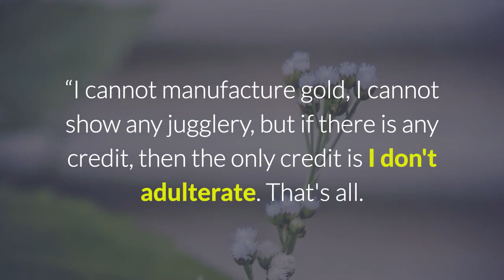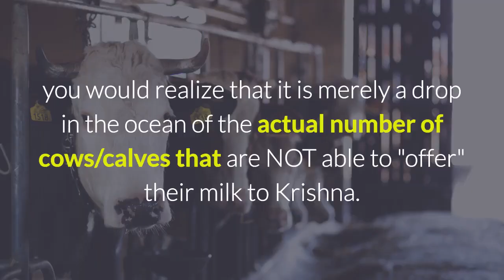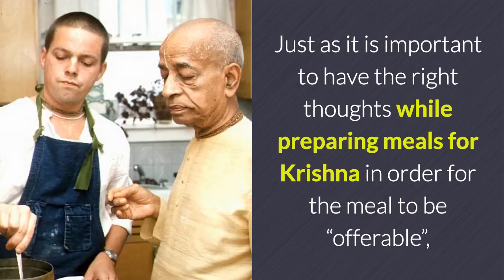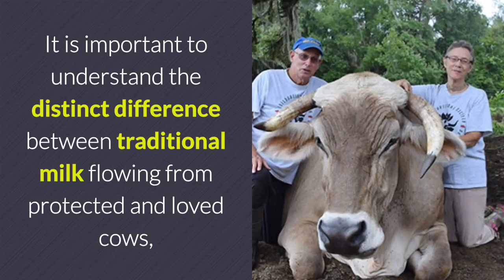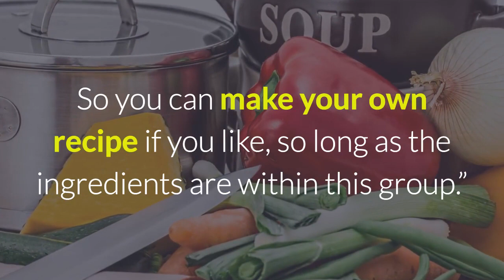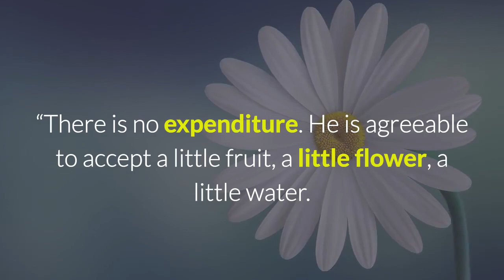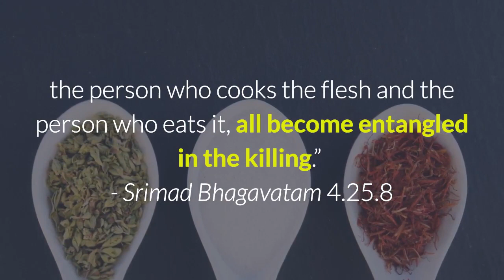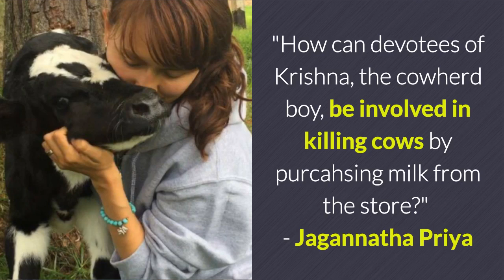The use of commercial milk in ISKCON temples is an atrocious standard that needs to stop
This is a new version of a presentation I gave to the leaders of the Hare Krishna movement in Europe in 2013, where I make the case that ISKCON needs to stop justifying the use of commercial milk in their temples, as desired by their founder, and rather only take excess milk that is offered by their protected cows.

I will teach you how to nourish your body, mind, and soul through Food Yoga. Join the Food Yoga Academy and get Level 1 certification.

DO YOU NEED a DOMAIN NAME OR HOSTING?

and with every domain name you will feed one needy child a vegan meal. With a 12 month hosting plan, you will feed a needy child for a YEAR!!!

Influences: David Wolfe, Brend Davis, Victoria Moran, Dr. Gregor, Neal Barnard, Kurma das, Yamuna devi dasi, Srila Prabhupada, Mukunda Goswami, Aris Latham, Kurma Rupa das, John Robbins, Michael Talbot, Lyn McTaggert, Rhonda Byrnes, Masaru Emoto, Chloe Coscarelli, Matthew Kenney